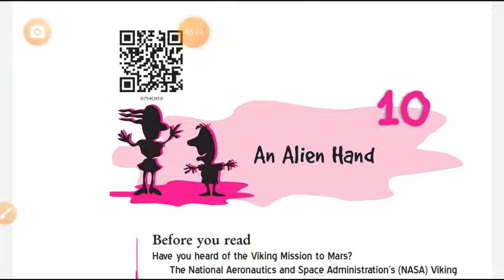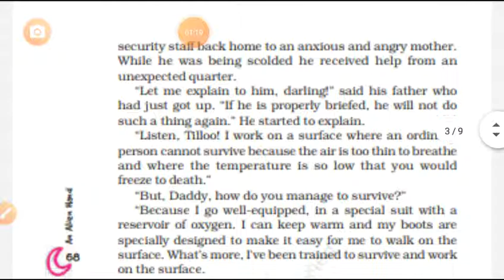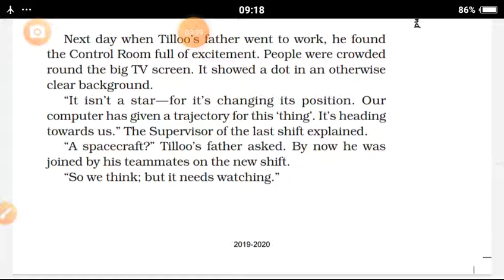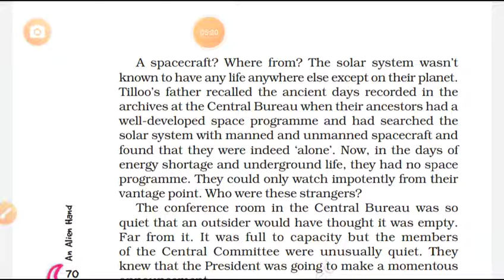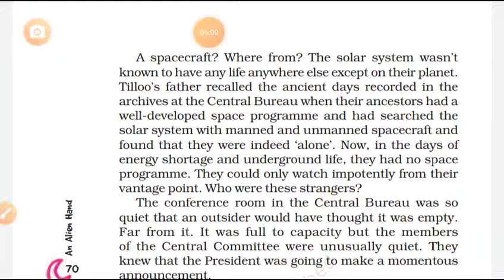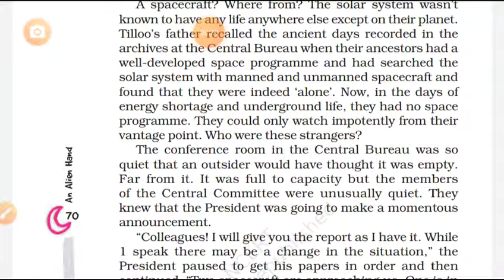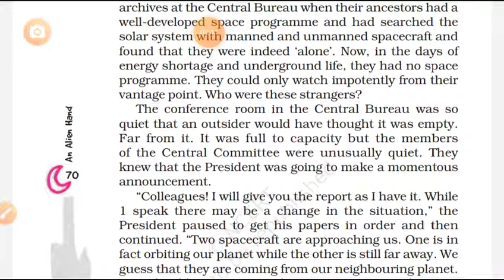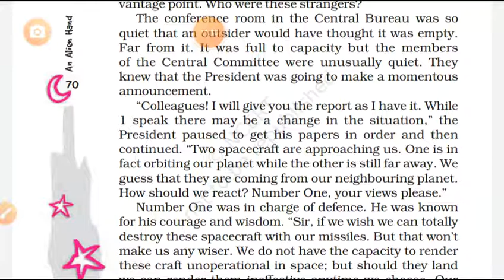Lesson:-an alien hand by vasant narlikar, AN ALIEN HAND CLASS 7 ENGLish-Lesson10, part 2nd video4#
an alien hand
lesson 10
vasant narlikar
nasa launched 2 aircrafts to space mars mission - viking 1 & 2
in 1975 and rached in 1976 in its orbits.
its aim was to search life signs on the surface.

class seventh english
an alien hand by ruskin bond
savitri vidya vihara ramjinpuram basti.

by neeraj bhatt sir.
hanswahini educational academy.
नीरज भट्ट सर,
हंसवाहिनी एजूकेशनल एकडमी बस्ती
grandfather found a tiger cun in tarai jungle, neara Dehra.
he brought him home and was named timothy by the grandmother.
first he hrought up on milk, after,rotten mutton, pigeojs & rabits.
toto, a monkey and a puppy was his companion.
well explained story
all solution, up and cbse board